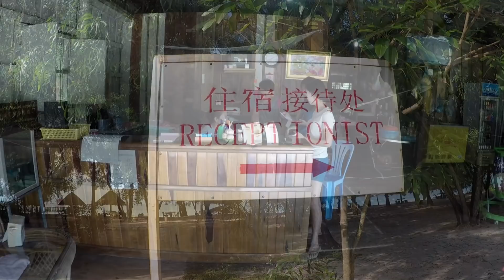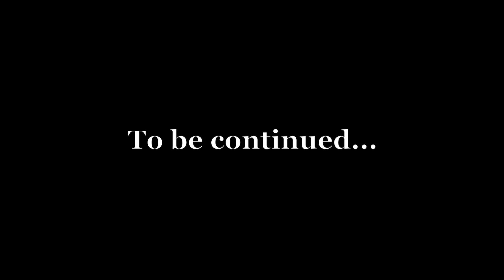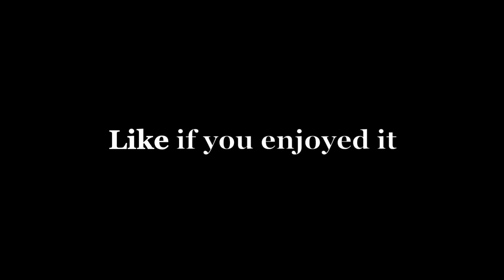Good Morning from Seven Stars Hotel & Beach Resort in Koh Kong Province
A good morning rooster call from Seven Stars Hotel and beach resort in Koh Kong province. I got up a bit early, got out of my room, walking to the beach and flew my drone to the air capturing the beautiful beach from the sky. It's really a beautiful beach called Seven Stars beach at Dara Sakor resort located at Koh Sdach commune, Kiri Sakor district, Koh Kong province in Cambodia, Southeast Asia. It's the last video from the beach as we will move to the next location. Good bye seven stars beach resort. We hope to be back here again in the near future.